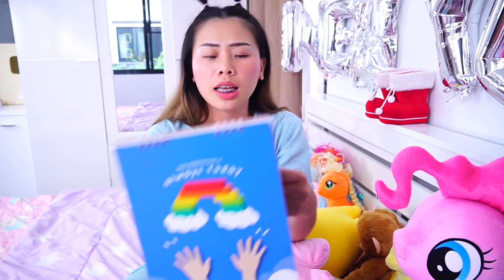ของเก่า vs ของใหม่ ต่างกันจนรับไม่ได้เลย | Pony Kids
คลิปสนุกของพี่โพนี่ในปี 2019 มาแล้วค่ะ
ของเก่า vs ของใหม่ไปดูกันว่าต่างกันขนาดไหน

❤Line : pangporn1020